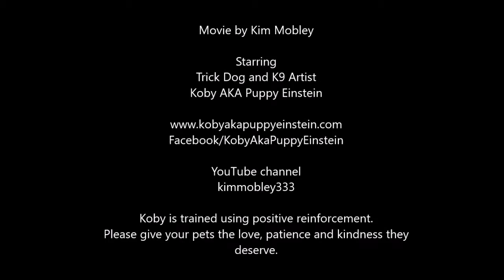Smartest Dog Koby Decorates for Holidays.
Happy Holidays from our home to yours. Watch amazing trick dog and k9 artist help decorate for the holidays. From hanging ornaments and stockings, to fun tricks for everyone. Make sure to watch to the end so you don't miss any of the fun.
Koby is a 5 year old Miniature Pinscher/Lhasa Apso cross. He knows over 150 tricks and loves to paw it forward by  painting to raise money for charity.
Koby is trained by his owner and trainer Kim Mobley,  using positive reinforcement training techniques.

Music Deck the Halls B